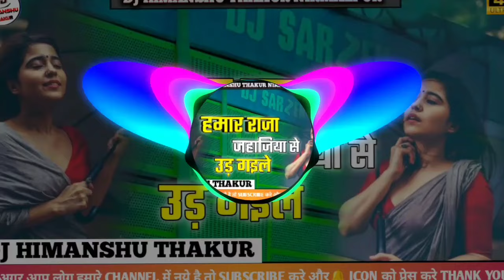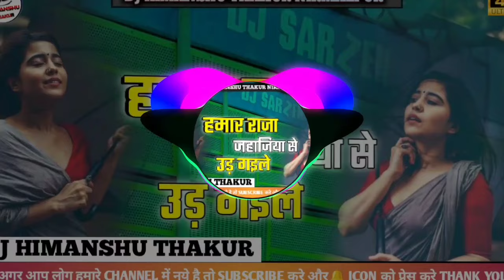djmalimusic_ Raja_Jahajiya_Se_Ud_Gaile_New_Song_Hard_Mixing siwani_singh_ Dj_Himanshu_thakur(720p)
comptine dj song

ambulance song

ambulance music

balam ji dj song

bhangra dj

bhojpuri number van

dj competition

dj himanshu

toing jhankar mixing

dj song

pawansingh song

toing bass

newvideo dj song